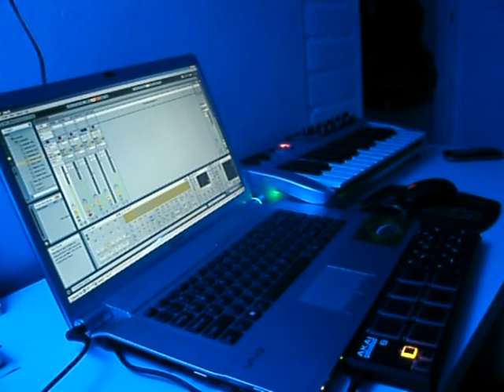primata beats - live beatmaking n.10 "the pay day"